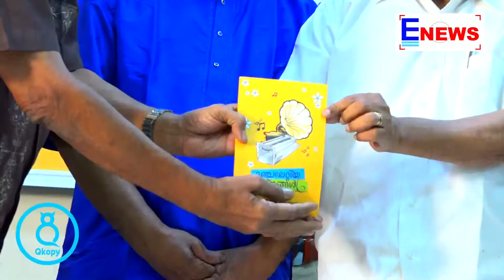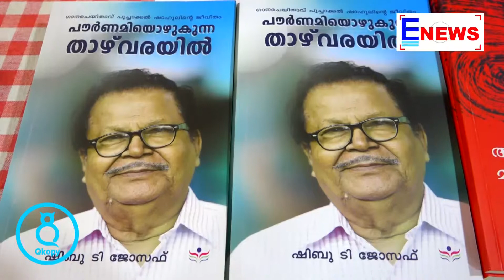പൂച്ചാക്കൽ ഷാഹുലിന് കോഴിക്കോടിന്റെ ആദരവ്; മഞ്ചലേറ്റിയ ഗീതങ്ങൾ പ്രകാശനം ചെയ്തു.│ E NEWS MALAYALAM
poochakkal shahul drama song writer